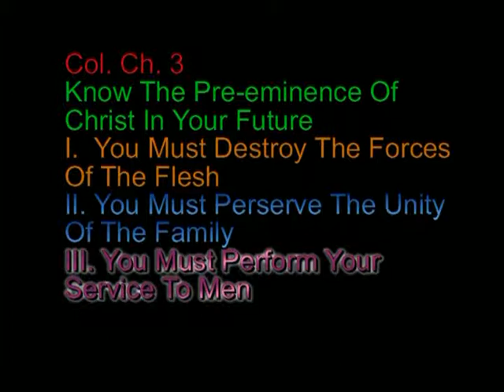Colossians Chapter 3: NT Survey: Know The Scripture Ministries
Pastor Randall Pugh continues his study through the New Testament.
To contact Pastor Randall Pugh please call him at

Pastor Randall Pugh
34 Kennedy Road Anx

Know the Scripture Ministries is a work of
Pastor Randall Pugh and Pastor Timothy Robert Pugh

Pastor Timothy Robert Pugh is a missionary from the USA
working in Brasil. His supporting church is
Northside Baptist Church in Dade City, Florida.

Please contact Pastor Aaron Adams or Pastor Davy Singleton
if you have any questions about the Pugh Family in Brasil

The Pugh´s ministry in Brasil is also connected with
New Jerusalem Baptist Church in Campo Grande, MS Brasil.

Skype us at
TimothyandVirginia

Jesus in languages:
Xesús, Jésus de Nazareth, Jeesus, Hesus, Jezus (Christus), Jesus fra Nazaret, Kristus,
Исус, Ісус, أ. يسوع, المسيح